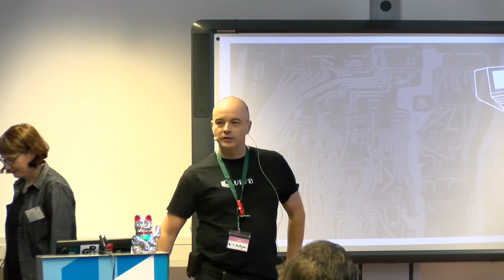2017 Eröffnungsveranstaltung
Eva Kudrass Dr. Stefan Höltgen